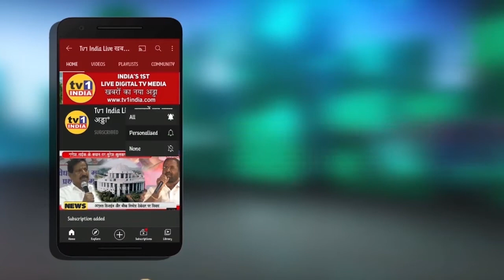केंद्रीय शिक्षा मंत्री धर्मेंद्र प्रधान ने कहा, देश के युवाओं को रोजगार सृजक बनने के लिए तैयार करें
केंद्रीय शिक्षा मंत्री धर्मेंद्र प्रधान ने कहा कि देश के युवाओं को नौकरी चाहने वालों के बजाय रोजगार देने वाले बनने के लिए तैयार करने की जरूरत है। इसे नियोक्ता अर्थव्यवस्था बनाने की जरूरत है। अनुमानित 52.5 करोड़ जनसंख्या 0-23 वर्ष के आयु वर्ग के अंतर्गत हैं, जिनमें से लगभग 35 करोड़ के पास शिक्षा और कौशल है